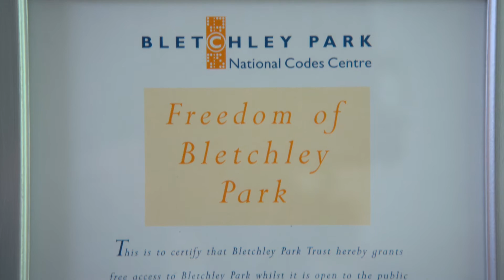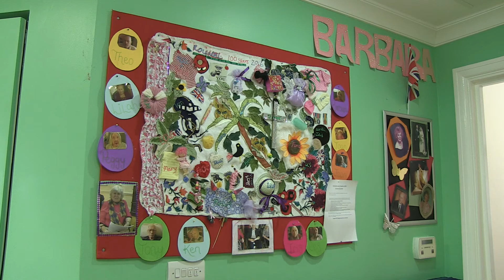The Royal Star & Garter Homes - We believe people make a home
Meet some of the people who are part of The Royal Star & Garter Homes family.